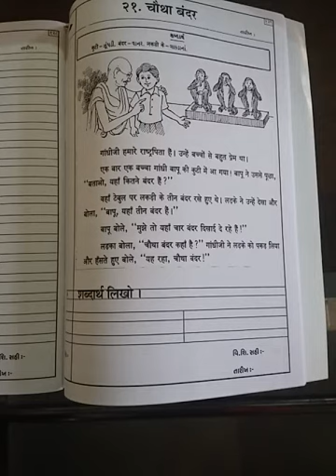STD 3 HINDI SHREEJI VIDYALAYA